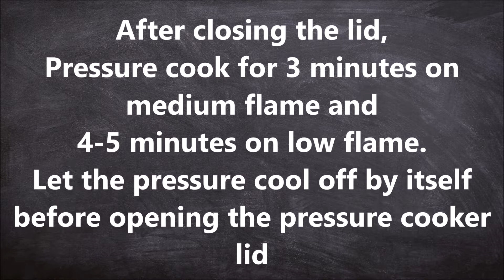Yellow Rice | Aromatic Yellow Basmati Rice Recipe | Crafts And Kitchen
Super easy, super tasty yellow rice complements just about any meal. I usually serve it with a salad, any entree or tandoori dishes like paneer tikka or chicken tikka etc, tzatziki and make a platter out of it.

Video Shot on iPhone X

Photo: iPhone X